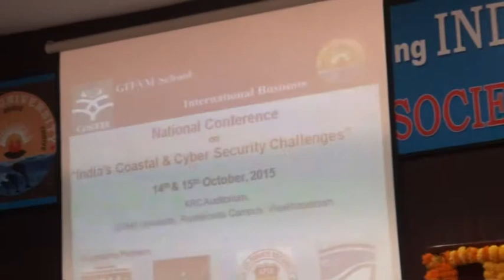GSIB Conducted National Conference on India's Coastal & Cyber Security Challenges 14.10.2015